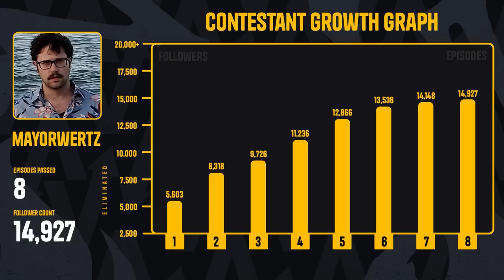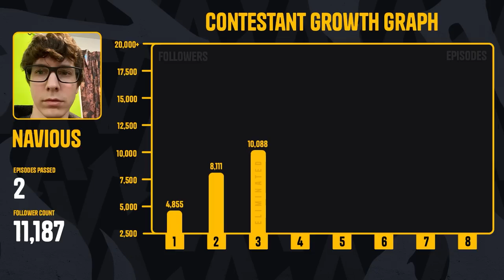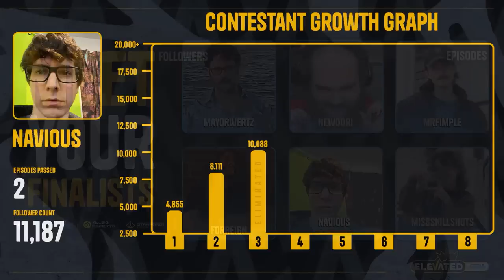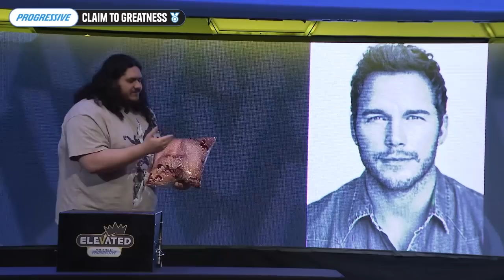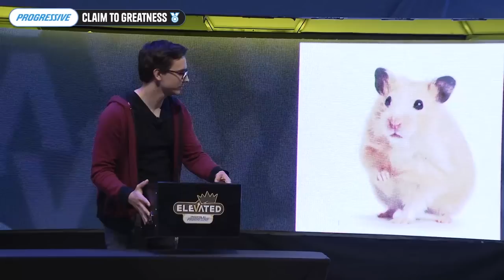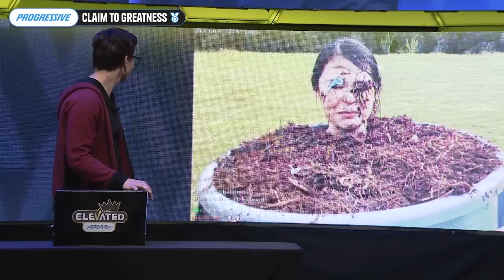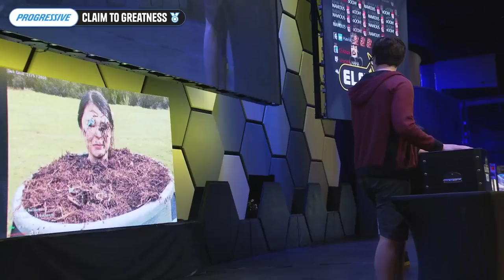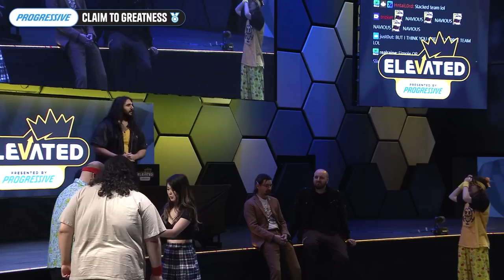Uncovering the Next Big Streamer - OTK Elevated Finale Reveal!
Welcome to The Elevated Show Hosted by Esfand, Tectone, Cyr & Extraemily, where new streamers compete in challenges and raise awareness for their own twitch channels while pursuing a range of goals set by the event's rules which is aimed at enhancing and improving their (most often than not) streamer-related skills. In this episode, the person with the most points also becomes the winner of The Voyager Creator Elite Starforge PC! Let's play.

keychain.club/Esfand